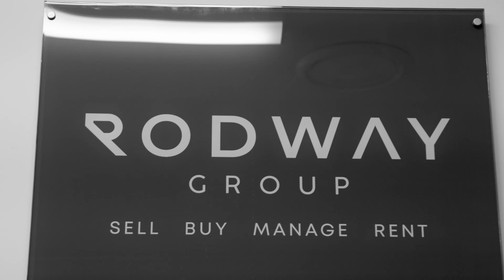𝐖𝐡𝐚𝐭'𝐬 𝐢𝐭 𝐥𝐢𝐤𝐞 𝐰𝐨𝐫𝐤𝐢𝐧𝐠 𝐰𝐢𝐭𝐡 𝐓𝐡𝐞 𝐌𝐚𝐭𝐡𝐞𝐰𝐬 𝐓𝐞𝐚𝐦?